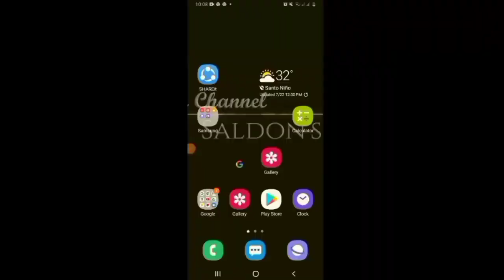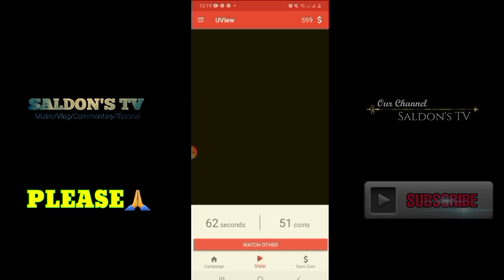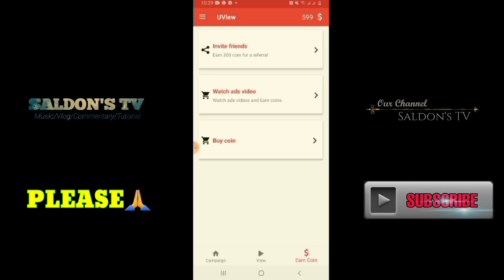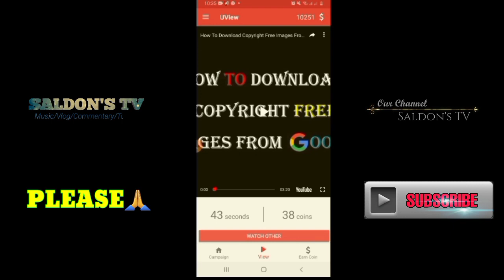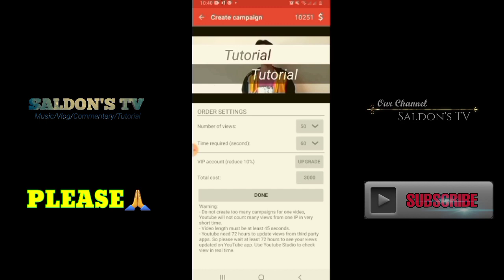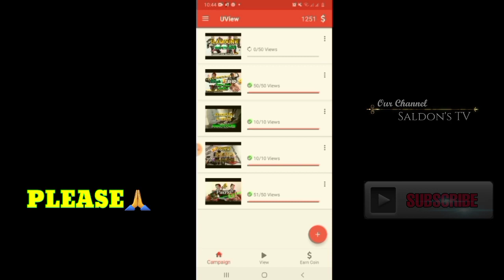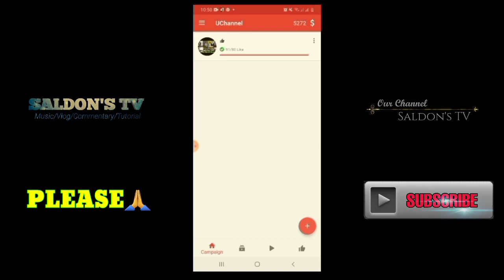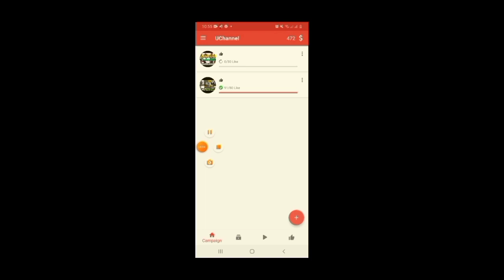MABILISANG PAMAMARAAN NA MAKAKATULONG SA PAG-ANGAT NG WATCH HOUR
Hello Guys, Here I am again. This is my first tutorial in our Channel. This is a great opportunity for me to share to all of you what I have experience on this platform. It helps me a lot. There will be more tutorial will be uploaded soon, if you like this of content, please suggest any suggestion for me to make a tutorial.

I will not only just make a tutorial but I will always take it a full tutorial for us to understand most.

Please also visit my other vlogs by clicking the following link